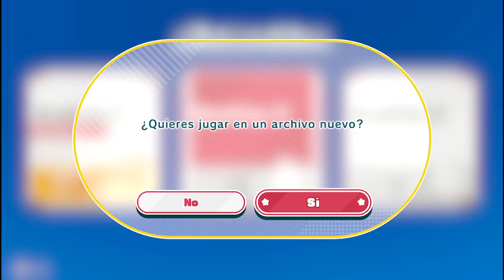Kirby and the Forgotten Land - #1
Vídeo jogando o jogo Kirby and the Forgotten Land, na versão para Nintendo Switch. Kirby and the Forgotten Land está disponível exclusivamente para Nintendo Switch. Este vídeo faz parte de uma série de vídeos onde jogo Kirby and the Forgotten Land, este formato de vídeo se chama Detonado / Let’s Play / Playthrough / Walkthrough.